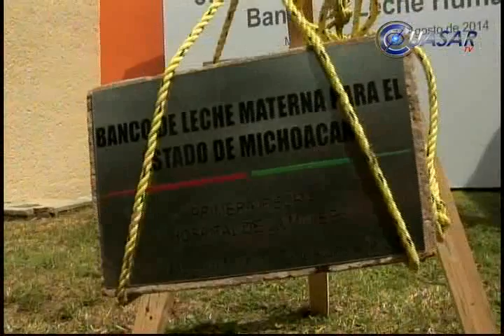Noticias de Michoacán, CuasarTv 8 de Agosto del 2014